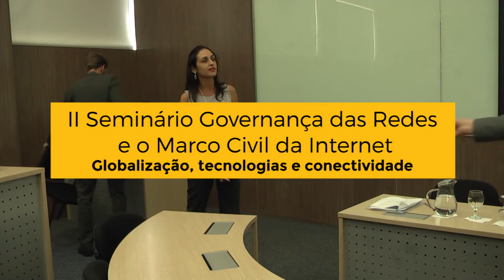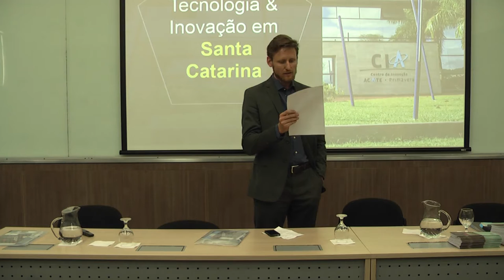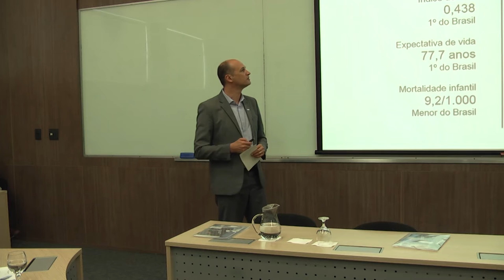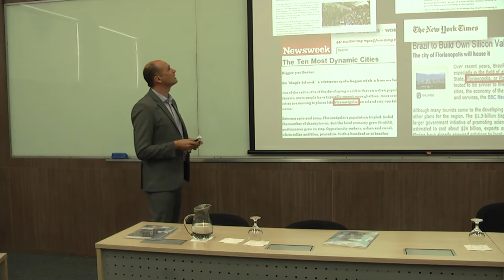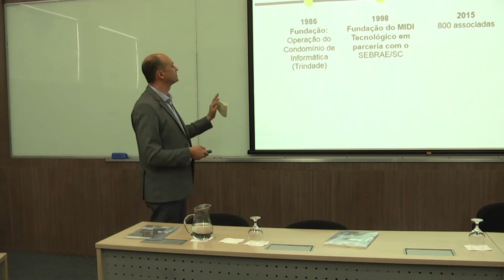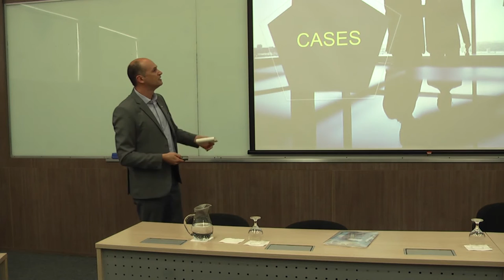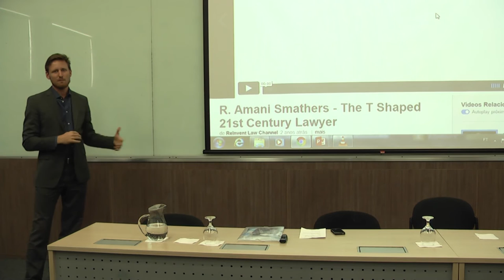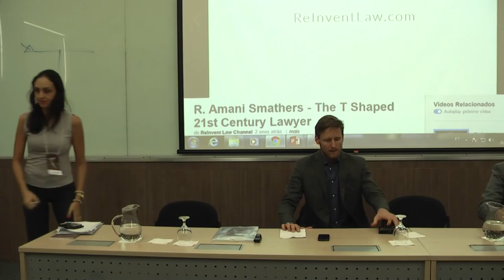Ecossistemas de Inovação e Empreendedorismo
O terceiro de uma série de vídeos documentando o II Seminário Governança das Redes e o Marco Civil da Internet: Globalização, tecnologias e conectividade, que ocorreu nos dias 26 e 27 de outubro de 2016 na Faculdade IBMEC em Belo Horizonte.

Painel: Ecossistemas de Inovação e Empreendedorismo
Participantes: Márcia Rapini, Daniel Leipniz e Rafael Neumayr.

Evento organizado por IRIS, GNet, Direito UFMG, IBMEC e FGV Direito SP.